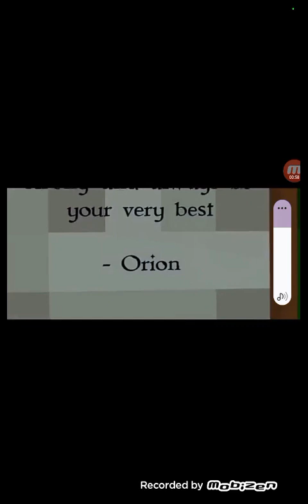27 January 2023